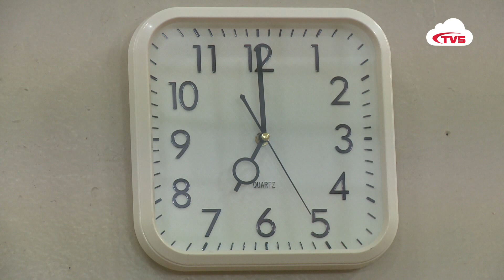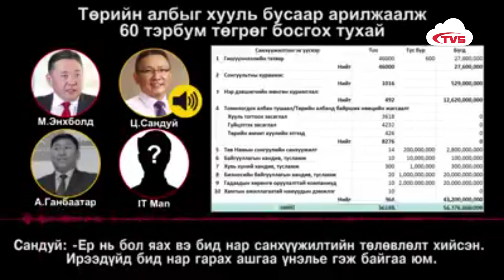ҮЗЭХ | Д. АМАРБАЯСГАЛАН: УИХ ТАРАХ ЭСЭХ АСУУДАЛ ДАХИН ЯРИГДАХГҮЙ ГЭЖ ОЙЛГОЖ БОЛНО